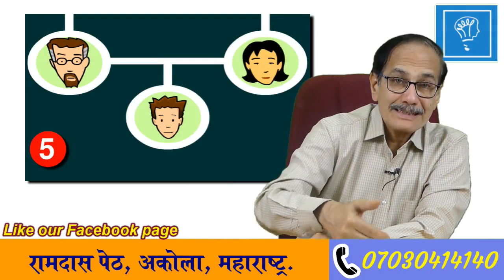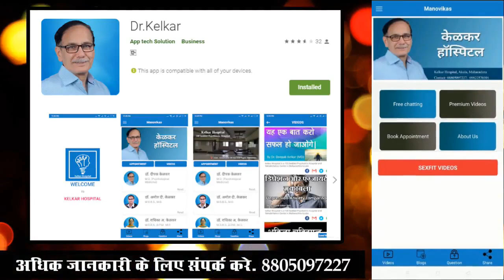Major Causes Of Depression - Dr. Deepak Kelkar (MD) Psychiatrist Hypnotherapist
• Psychiatrist
• Hypnotherapist
• Psychotherapist,
• De-addiction Specialist
• Sexologist

     3 )Kelkar Hospital Channel

Depression kaise thik kare
Depression  kya hai
Depression  kya hota hai
Depression  kyon hota hai
Depression  kisko hota hai
Depression  main hum kab rahte hai
Depression  ka ilaj kaise kare
Depression  kis umar mai aata hai
Depression ka exam par parinam